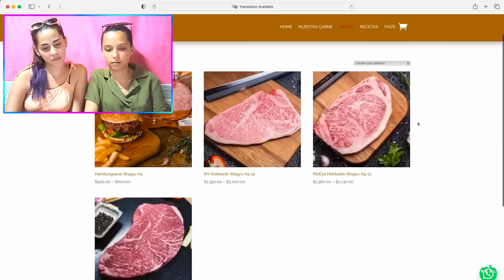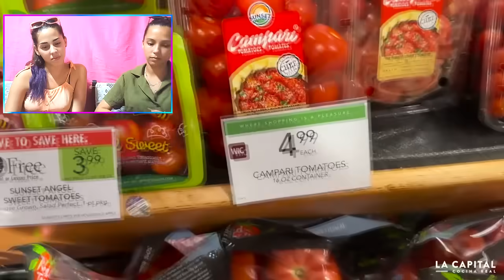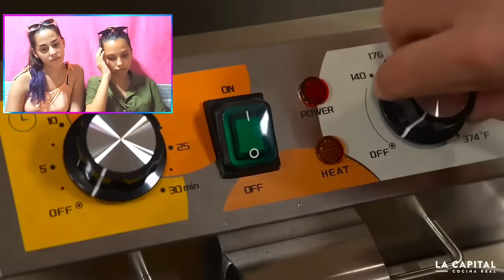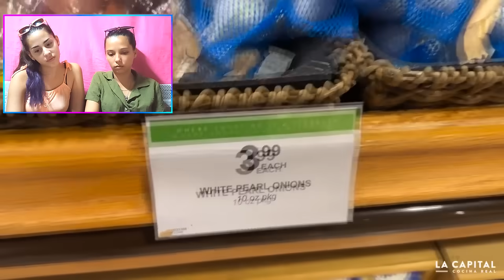CUBANAS REACCIONAN a LOS CHILAQUILES MAS CAROS de MEXICO